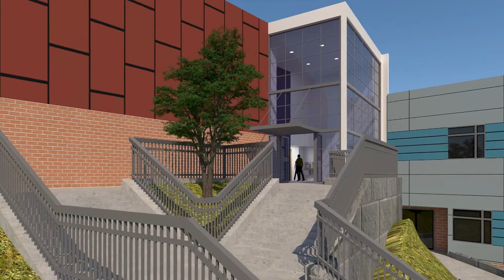Passaic County STEM School Walk through Animation by Web Epoch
Web Epoch created and produced this 3D Walkthrough Animation for the Passaic County STEM School.